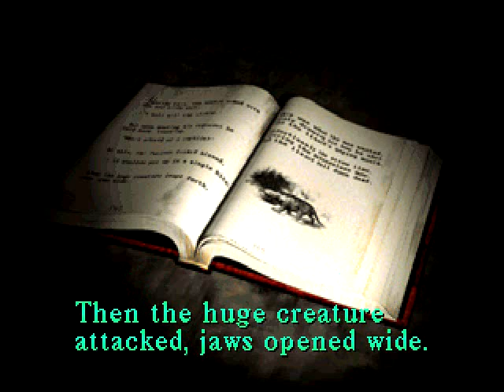Silent Hill: Split Head Lizard (Boss)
The first boss of Silent Hill.